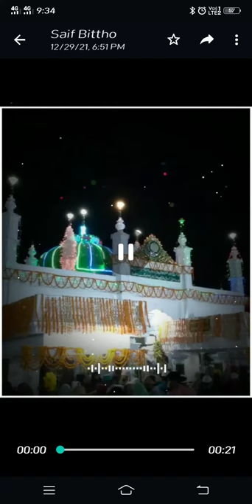bitto Sarif gaya